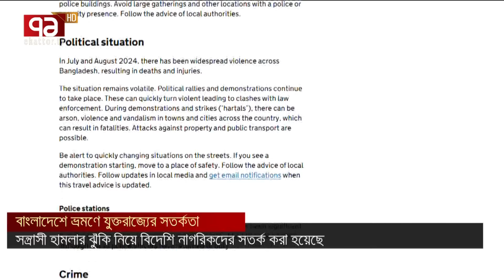বাংলাদেশে সন্ত্রাসী হামলার ঝুঁকি নিয়ে যুক্তরাজ্যের ভ্রমণ সতর্কতা | Ekattor TV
বাংলাদেশে সন্ত্রাসী হামলার ঝুঁকি নিয়ে যুক্তরাজ্যের ভ্রমণ সতর্কতা